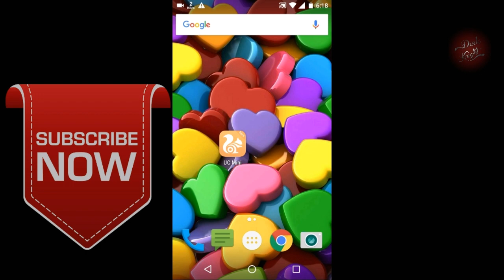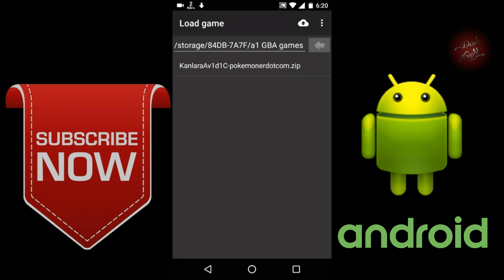How to download GBA emulator | How to download my boy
How to download gba emulate
Download gba emulate
How to download my boy

Please friends

ATTENTION

If you are the producer or owner of this song and you want it to be Removed,them let me know and send me a pm and I will remove it